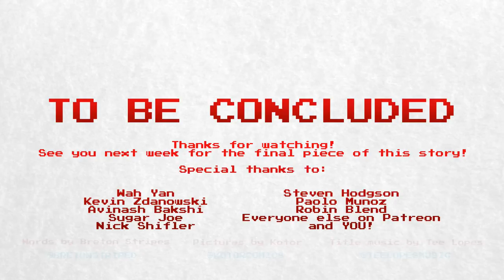The Story of The Mario Cram School (Nintendo's Golden Triangle Part 2/3)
Here's part two of our trilogy on Nintendo's Golden Triangle. This video is a look at the Mario Cram School, which paved the way for New Super Mario Bros U and New Super Mario Bros 2.

Good luck keeping those two games straight.

We're been enjoying a lot of Mario fun lately. Now just seemed like the right time to play around with this subject matter. Here's hoping you're enjoying the videos too. Next week, we'll tackle a time Shigeru Miyamoto (figuratively) flipped a table during the development of New Super Mario Bros 2!